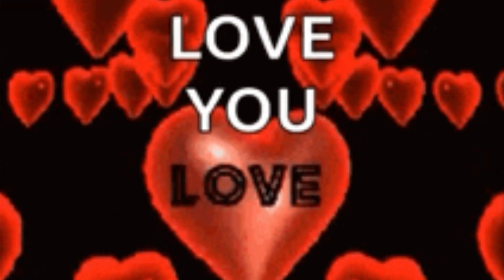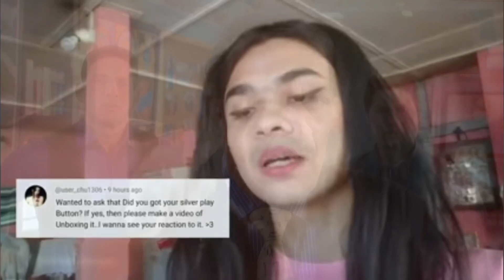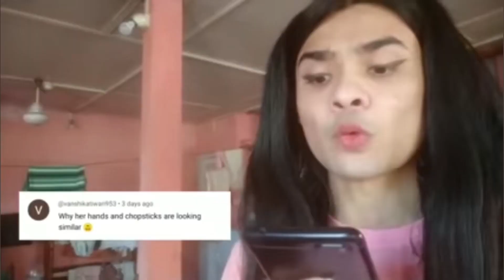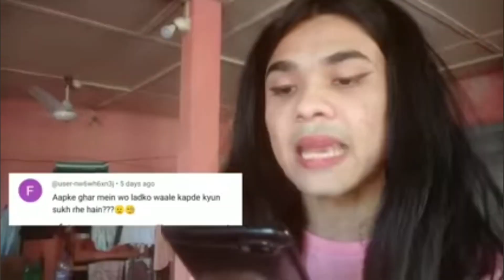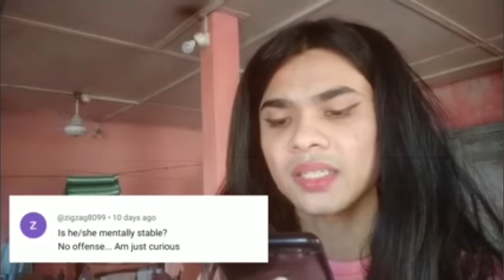क्या है यह लड़का या लड़की ?😂 EK BAR FIR MEGHRANJNI KI WAAT‼️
EK BAR FIR MEGHRANJNI 😂 क्या है यह लड़का या लड़की ?‼️

This video only for entertainment no hate for someone the video clip take buy some channel so please don't give me copyright Clem I'm trying to smiling people's it's just only for entertainment purposes that's it